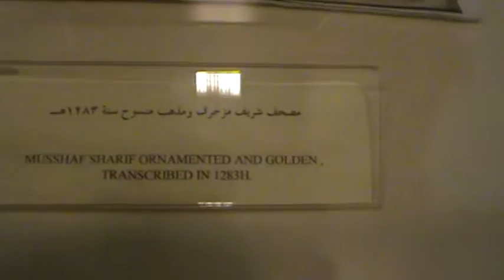Perjalanan Ibadah Haji 20 September 2016 Samsul Isteri dkk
Terima Kasih Semua yang hadir menyambut Kedatangan Kami,
Khususan kepada Ayah dan Bunda, Seluruh Keluarga, Teman-teman sahabatku, Pak H. Rusli, Pak Safwani, Fahmi Khairuddin, Busiri,, Hj. Safiah dkk,  semua yang turut mempersiapkan dan hadir menyambutku. Hanya doa yang  dijabah oleh Allah sajalah sebagai satusatunya  oleh oleh kami;"Semoga semuanya dipanjangkan umur, dimurahkan rezeki, sehat jasmani dan rohami, dilancar segala urusan, dibahagiakan dunia dan akhirat oleh Allah swt, dan Semoga Semuanya yang iklas ini diberikan Jalan oleh Allah untuk ziarah ke Mekkah dan Madinah. Silaturrahmi untuk semua